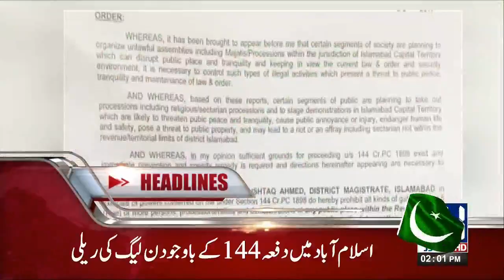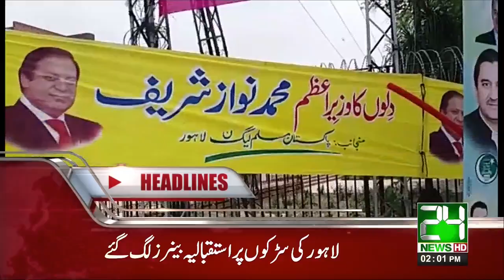News Headlines | 2:00 PM | 5 August 2017 | 24 News HD